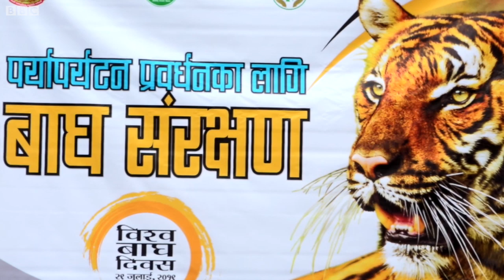नेपालका बाघ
बाघ संरक्षणमा 'वासस्थान मुख्य चुनौती’: बाघको सङ्ख्या वृद्धिको गतिलाई व्यवस्थापन गर्न बाघको साँघुरो वासस्थान फराकिलो पार्ने र गुणस्तरीय आहार व्यवस्थापनमा चुनौती रहेको बताइन्छ।